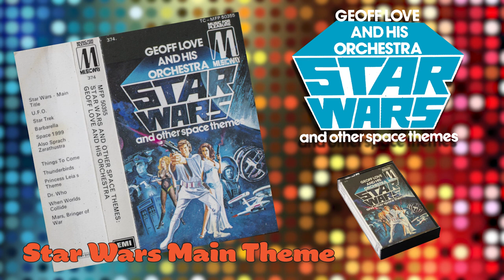Star Wars Main Theme - GEOFF LOVE AND ORCHESTRA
“STAR WARS AND OTHER SPACE THEMES” – GEOFF LOVE AND HIS ORCHESTRA.

These tracks were remastered from the original 1977 compact tape cassette, which was encoded using the Dolby System.

Given the age of the material on magnetic tape which has been played multiple times before there was very little drop out.

Geoff Love was a band leader and throughout the 60s and the 70s released compilation albums based on popular music of the time. This album reflects the time, 1977 the time of disco therefore nearly all the music has a disco feel to it.

As always this is uploaded as an ARCHIVE project and therefore no infringement is intended.
Feb 2022